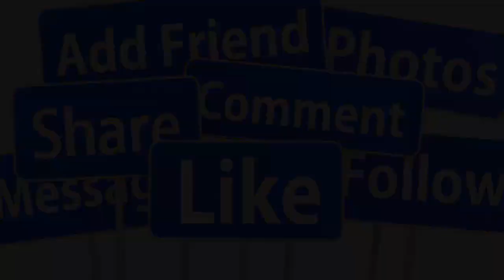🔴TIN NÓNG 26/5 : CS NHƯ QUỲNH T.Ự V.ẪN TẠI NHÀ RIÊNG BÁC SĨ THÔNG BẢO KHẨN SAO VIỆT X.OT XA